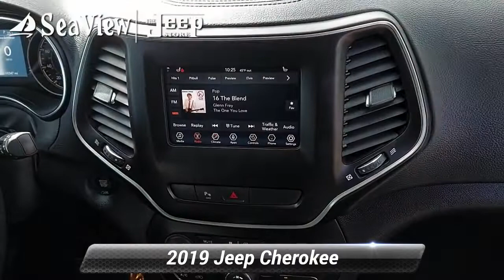Certified 2019 Jeep Cherokee Latitude Plus, Ocean Township, NJ J220175A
*ONE OWNER - CLEAN CARFAX - CERTIFIED PRE-OWNED 100,000 MILE WARRANTY - ONLY 18,000 MILES **LATITUDE PLUS 4X4-* 17 INCH ALUMINUM WHEELS. HEATED SEATS AND STEERING WHEEL. REMOTE START. BACK-UP CAMERA. TRACTION & STABILITY CONTROL 7 INCH COLOR DISPLAY WITH APPLE CARPLAY. VOICE COMMAND WITH BLUETOOTH. *JEEP CERTIFIED PREOWNED*...7 YEAR 100,000 MILE POWERTRAIN WARRANTY 3 MONTH/3,000 MILE COMPREHENSIVE WARRANTY...5000 COMPONENTS COVERED 24/7 ROADSIDE ASSISTANCE

[RLVID:3908:b0cae56fdd124fb8:1cb572400d85376d:1]